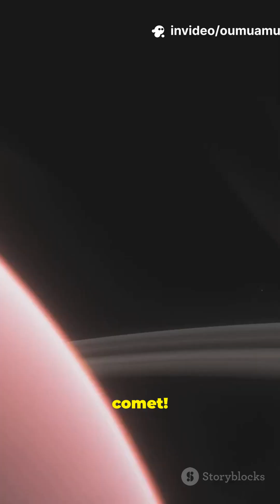What is 'oumuamua? The Mystery Space Visitor Explained.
Oumuamua was the first known interstellar object to visit our solar system, discovered in 2017. This cigar-shaped object from outside our solar system exhibited unusual characteristics, such as a mysterious acceleration and a lack of a visible coma or tail, unlike typical comets. While its nature is still debated, it provided valuable insights into the formation and composition of other star systems.